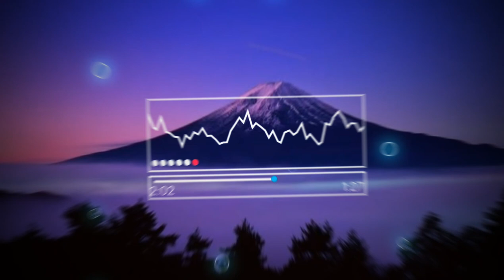DJ El pedron jedag jedug slow remix [DJ GM RELEASE]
name song: DJ slow remix El pedron

Bootleg : @LingNeisanBy @ollyiedawwmusic
upload: @LingNeisan

Ya
Donasi: